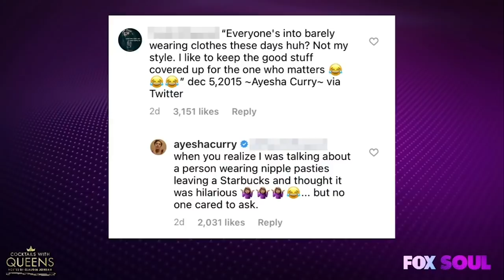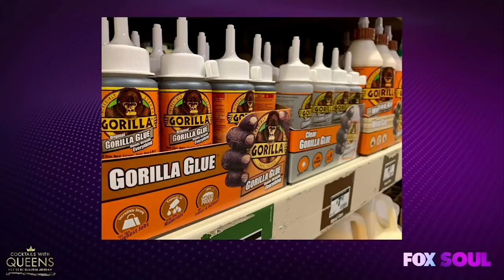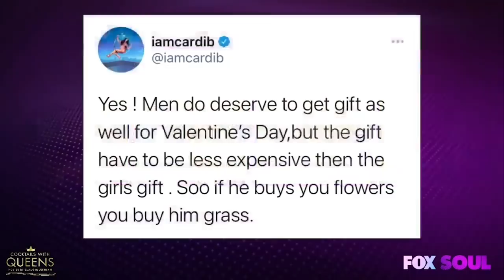Janet Jackson, Ayesha Curry, Cardi B FULL EPISODE | Cocktails with Queens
The Queens discuss current events: condolences to Nicki Minaj and family for her father's passing, Janet Jackson celebrates Control anniversary while Justin Timberlake apologizes, LAPD's racist valentines day,  Ayesha Curry's backlash, Gorilla Glue updates, Cardi B's Valentines Day, and more.
FULL EPISODE: Cocktails with Queens "Janet Jackson, Ayesha Curry, Cardi B"
Original LIVE stream Monday February 15, 2020 9:00P ET / 6:00P PT